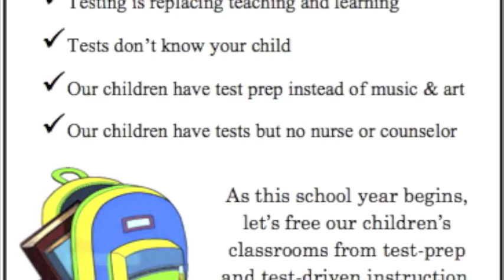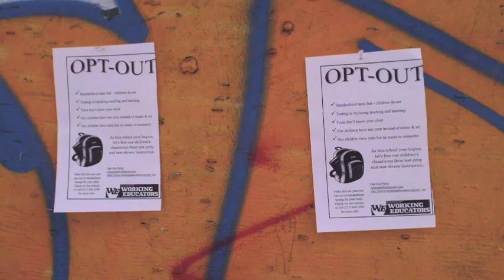Frustrated Public Charter School Parent Tamika Riley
Parents in Charter and District schools are frustrated with the state of public education and are joining the opt out movement demanding an end to teaching to a test. Exercising Parental Rights to opt their students out of standardized test with out penalty and be part of developing public schools as stated in Title 1 Section 1118.